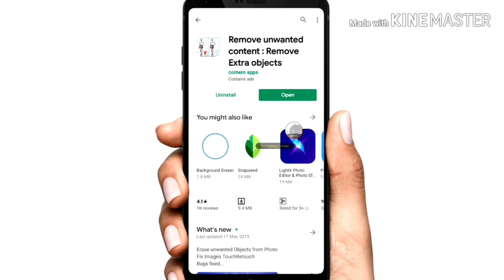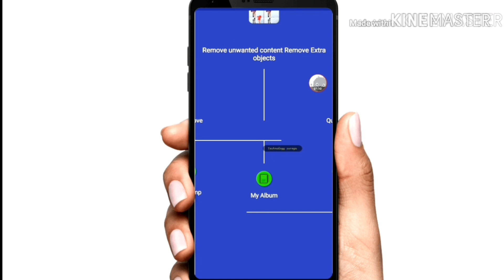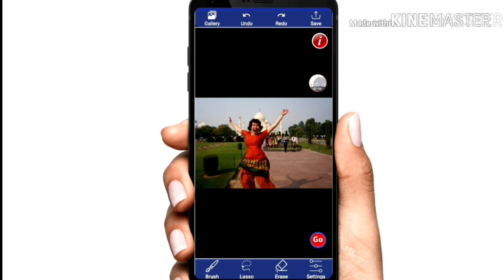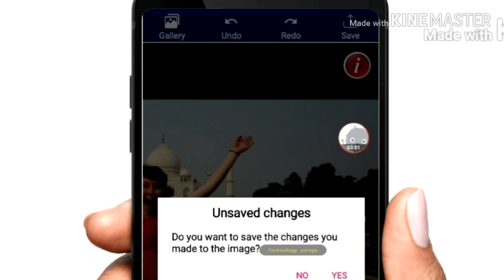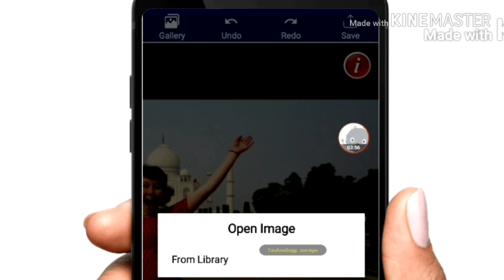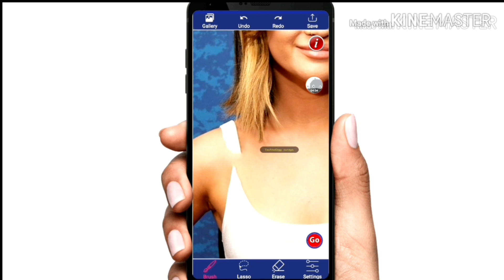හොදම Editing ඇප් එක- sinhala/technologysureya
✌️ Hello Guys, So this video from our Technology Sureya youtube channel will talk about the many essential apps, set up, free offers, E money site / app that are important to everyone.  If you like our videos, definitely like the videos, and if you have any questions, you should definitely post a commnet.  Then they will find out about this.  So, join our whatsapp group so you can get information about this video or any other issues.  Then my friends all win.

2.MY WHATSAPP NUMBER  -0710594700